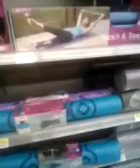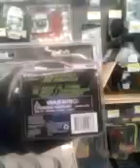Rated G. Walmart. Telling Parents what Toys are Good and Safe for your Kids,or your Teenagers.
This Video is Rated G. I show Parents what Toys are Good and Safe for your Kids to get at Walmart. I give some Prices and I give the Age Range for the Particular Toy. If it is Not Safe for Kids,I will be Honest and I will tell you. Parent's do Not show the Children the Rated Parental Guidance Video's . Parents and or Grandparents Please Read and Review Each Video before you show to any Children!!! This is a Video filmed inside of Walmart. I will give the Thumb's Up or Down to help you decide what gift or Toy to get your Child or your Teenager from Walmart. We do let you know what age a Child should be before you give the Gift. What is Good on this Video,is I tell you if the Toy is Safe for a Child and what age it says on the Toy. This Video can be shown to Children or Teenager's. Parent's could look at this and get some idea's s what to get your Kid or teenager. This Video was made by Fran. I Love Kids in a Healthy Fun Loving way. Kids need to get off the Computer for a few hours and Enjoy Life in Real Time,with Real Toys. This Continues. Part 1. Rated G. A Kid Friendly Video.